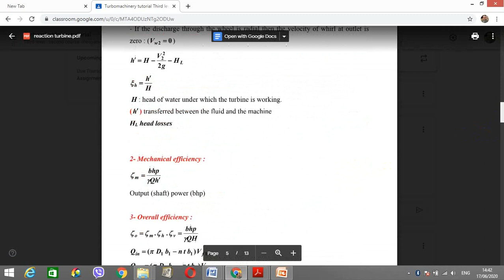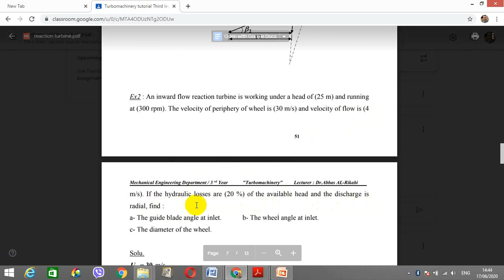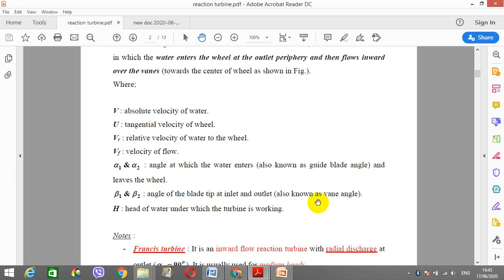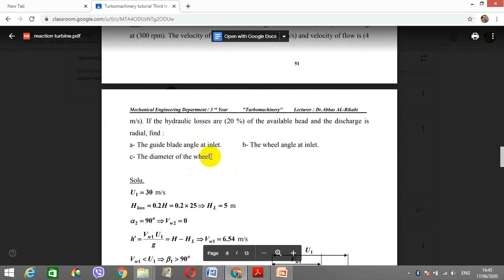Reaction turbine example 2